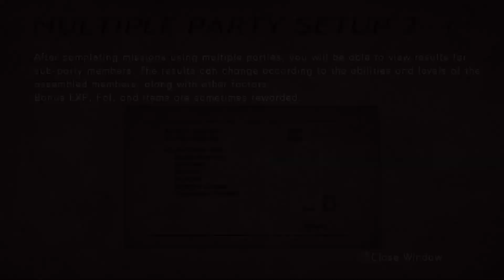Old backlog gamming with Esperione Part 22